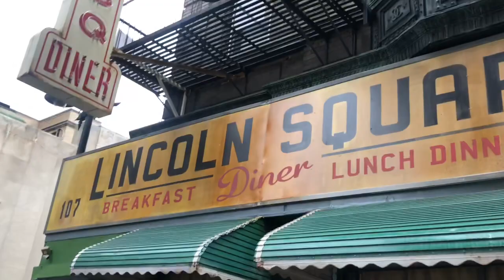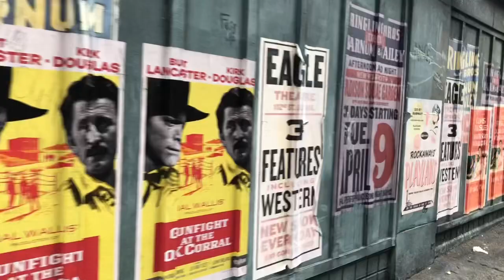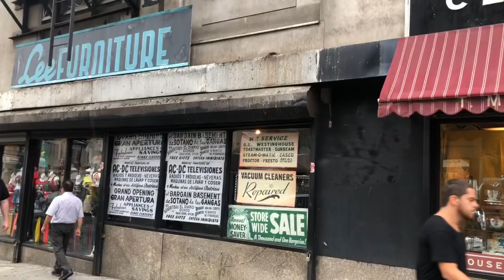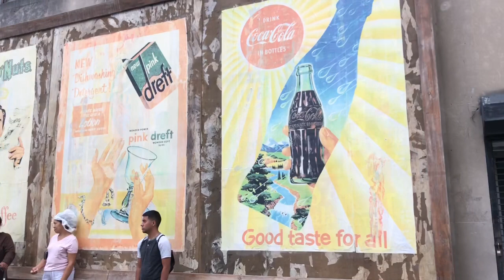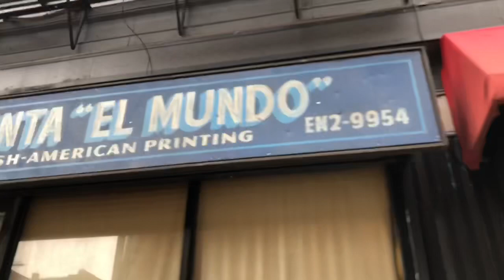Downtown Paterson Transformed to 1950’s in NYC for the filming of Steven Spielberg’s Westside Story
Downtown Paterson NJ Transformed into the 1950’s in NYC, for the filming of Steven Spielberg’s “Westside Story” 2021. Premieres Friday Dec 10th 2021
Washington St, Market St, Ellison St, VanHouten St, Veterans Place.